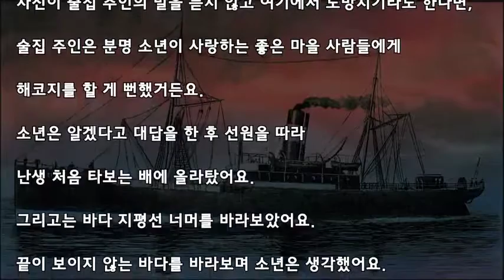[꿈꾸는 동화_장편]피리 부는 소년 이야기7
글, 나레이션:양호세아
영상편집:김영남

기독교적인 세계관과 가치관으로 지어진 창작 동화입니다.

아이들 뿐 아니라 어른들도 동화 속에서 쉽고 재미있기 기독교적 메세지를 발견하며 힐링되시길 바래요~

잠 잘 때 들으시면서 좋은 꿈 꾸시고 마음의 안정과 치유를 얻으시기를 추천합니다~(❁´◡`❁)